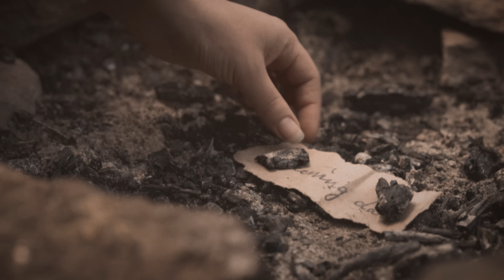Starling Arrow - Wild Sweet (Music Video) - Ayla Nereo, Rising Appalachia, Tina Malia, Marya Stark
'Wild Sweet'
From the upcoming album 'Cradle'

Written and Composed by Ayla Nereo
Produced by Tina Malia
Performed by Starling Arrow
(Ayla Nereo, Leah Song and Chloe Smith of Rising Appalachia,
Tina Malia and Marya Stark)

Video Directed by Ayla Nereo
Filmed and Edited by @hartiganmedia
Assisted by @reidasage

Lyrics:

go my wild sweet
here for you as you for me
here for you as me

held
beheld

seeds and ashes
be meeting

marvel
silken
unravel

mighty
become
subtle

we will cocoon with the season
we will sing without reason
and emerge with widened wings

since the stir
the wakening dark

the way be a maze
to the farthest we will wonder

marvel
unravel
mighty
subtle
held / beheld
wild sweet
wakening dark
become

i’ll be a bud, be a blooming, be fruit at its peak
i will ebb and release to the silence

i’ll be a rising flight in the morn and moon
wide is the sky we will dream